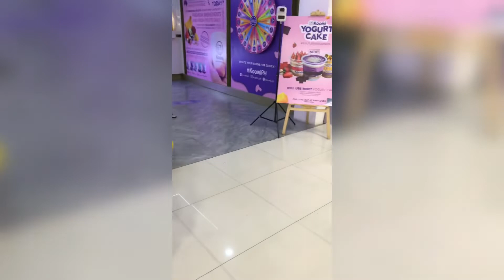Malling II 🛍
Musician: @iksonmusic